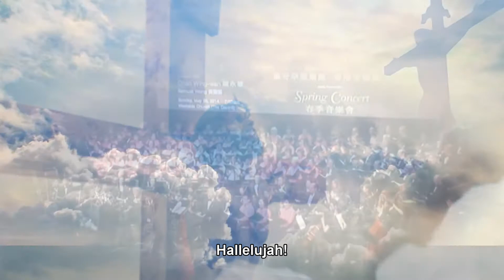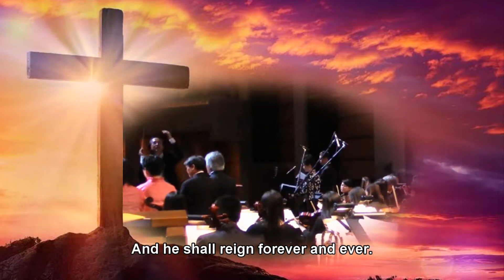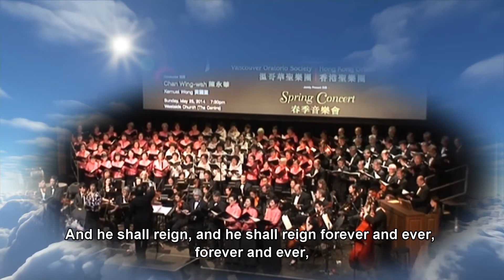Hallelujah Chorus, from "Messiah": Vancouver Oratorio Society Past Concert Favourites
Hallelujah Chorus, from "Messiah"
《彌賽亞》: 哈利路亞

Words: Charles Jennens
(based on Revelation 19:6, 11:15, 19:16)

Messiah is an English-language Oratorio composed in 1741 by Handel. The music was completed in 24 days. When he completed “Hallelujah” he said, “I think I did see heaven before me and the great God himself seated on the throne.” At the end of his manuscript, Handel wrote “SDG” Soli Deo Gloria “To God alone the glory!”

Prof Chan Wing-wah, conductor, Music Director of the Hong Kong Oratorio Society
Ellen Wang, organ
Vancouver Oratorio Society & Hong Kong Oratorio Society
May 24, 2014 at Westside Church (The Centre), Vancouver, BC